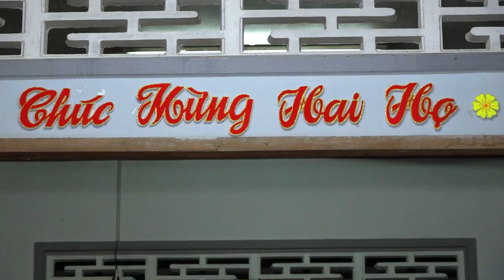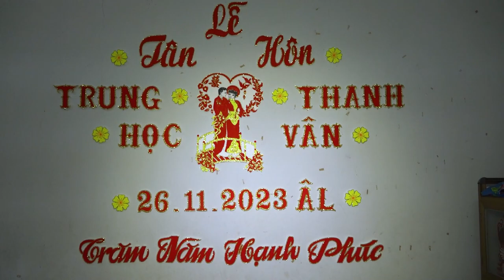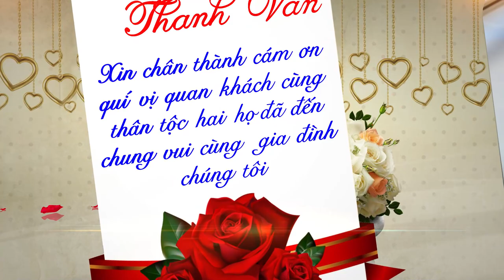LỄ TÂN HÔN TRUNG HỌC - THANH VÂN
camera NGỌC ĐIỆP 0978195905